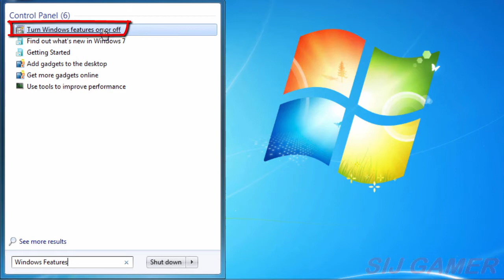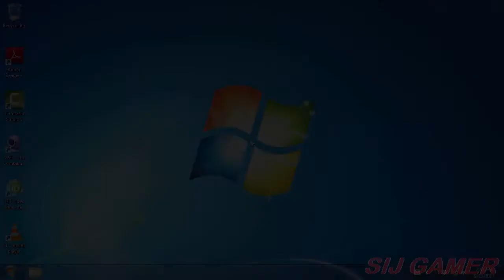Disable/Remove Windows Media Player in Windows 7 (Easy Method)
Hi, in today's video, I am going to show you how to disable, remove or uninstall Windows Media Player in Windows 7 (Easy Method).

Instructions :
1) Go to Start
2) Write Windows Features in the Search BOX
3)Click, "Turn Windows features on or off."
4)Under Media Features, you need to untick the box for windows media player.
5) Restart Windows and DONE!